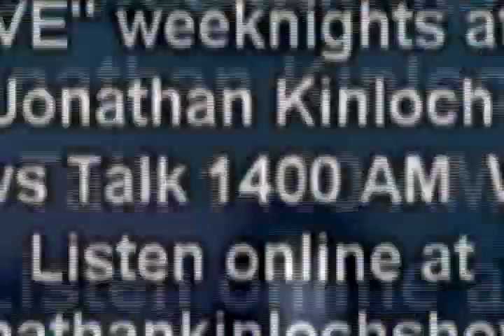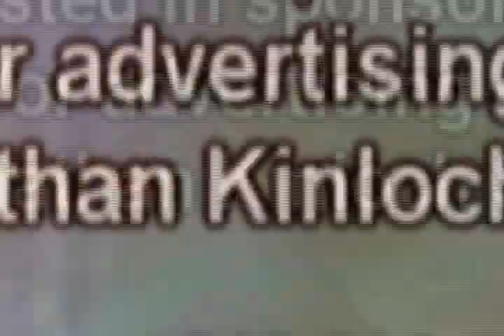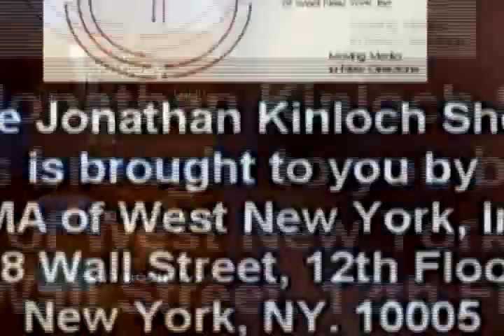Interview w/ Mike Duggan Part 2 on The Jonathan Kinloch Show - Air Date 11-11-2012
In part 2, Jonathan Kinloch speaks with the CEO of DMC (Detroit Medical Center) Mike Duggan.

They speak about the the impact he has had at DMC, erasing deficits at Wayne County, legacy debt, pension problems and partnerships in Lansing.

Jonathan Kinloch and Mike Duggan also discuss convincing Lansing you are properly running the city, safety, Detroit's future, cost cutting at the local level, city management problems, running for mayor, tackling violence and more.

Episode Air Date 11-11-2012